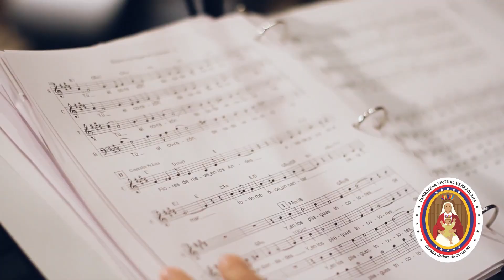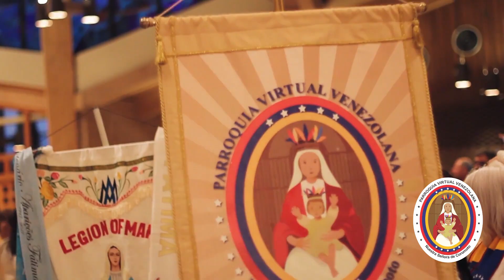Misa por Venezuela 2017 - Solemnidad de La Virgen de Coromoto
Iglesia Saint Laurence
Houston Texas